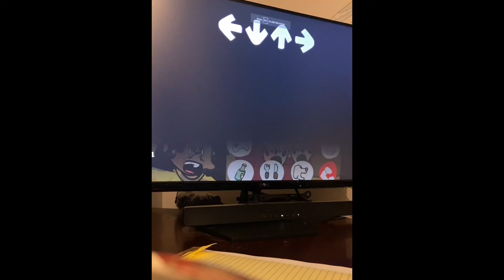Fnf speed and talking Ben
This mod is speed. One of the funniest YouTubers

Note I didn’t used a YouTube video of the mod I found and used  the actual mod